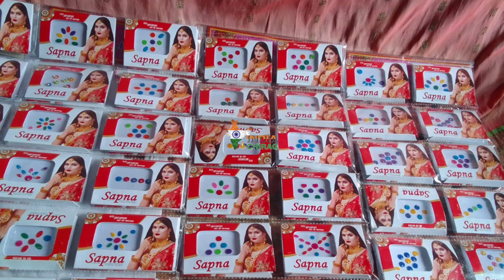घर बैठे महीना एक लाख कमाई | Bindi Making Business | Low investment high Profit Business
महिलाओं के लिए रोजगार देवरिया| मॉल घर लेकर जाए और बिंदी बनाए| Bindi Manufacturer Dewariya|

समृद्धि बिंदी रीसर्च सेंटर
ऑफिस : कानपुर
होमटाउन: सलेमपुर , देवरिया

यह यूट्यूब का नंबर है केवल वीडियो बनवाने के लिए कॉल करे :- 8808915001

Cover Topics:-

Bindi wholesale market in gorakhpur
Bindi manufacturing gorakhpur
 Factory price hair accessories Hindi
Hair band, Bindi manufacturer in gorakhpur
Cheapest mehndi, Bindi wholesale market
Dulhan bindi
Artificial jewellery market
Artificial jewellery in gorakhpur
Kashmir tik
Jewellery manufacture
Wholesale price Hind
how to make bindi
home based business
self help development
women development job
 self earnings, Mousumi
Majumder
 Ghar Bethe Kam
ltrending bindi Ka kaam kaise shuru kare
teep banate chai
 ghore boshe kaj chai, bindi is a profitable
best idea for self development
stone bindi
bindi material Chahiye
bindi material marketing market
 low investment work